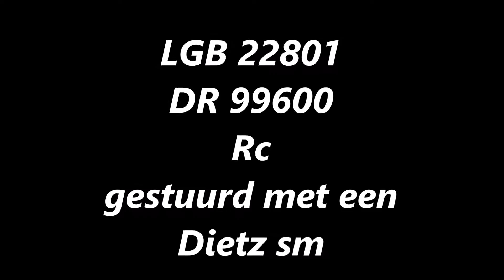LGB 22801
LGB 996001 met een Dietz SM en rc gestuurd